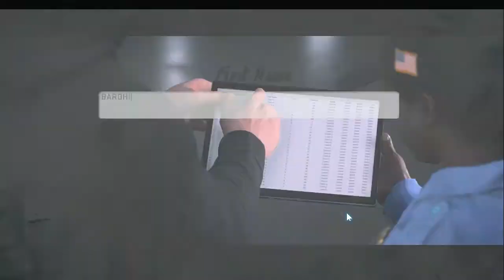Madden NFL 2020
STORY E/  1